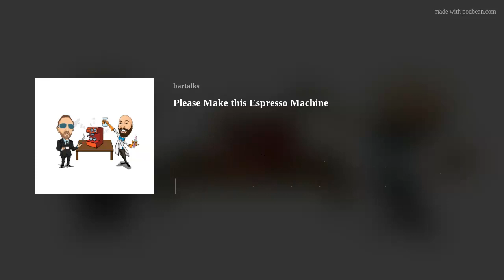Please Make this Espresso Machine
We talk about our ideas on how espresso machine manufacturers can improve their designs.

Listening to Bean Talk is like having coffee with a friend

FREE COFFEE GIVEAWAY FOR UK RESIDENTS Enter your email or follow us on Instagram for a chance to win 1KG of this month's beans - The wonderful Ethiopian Farm to Home Coffee.

Register for free and get a chance to win every month

00:02:18 Nespresso sued over patent

00:03:22 Farm to Home Coffee Giveaway

00:05:59 News - Uganda Coffee Export Record

00:06:48 News - Brazil's Crop Failure

00:09:55 The Ideas